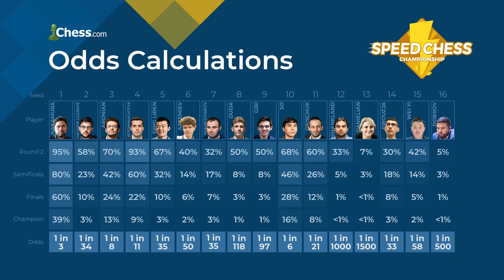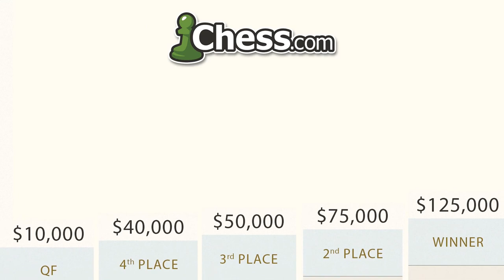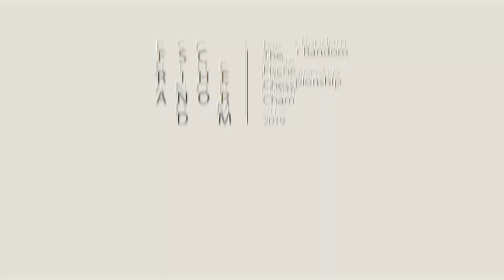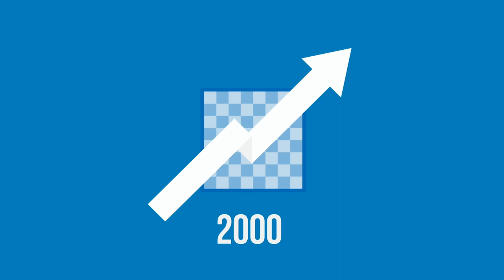Vladislav Artemiev vs. Alexander Grischuk: 2019 Speed Chess Championship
Join commentators IM Daniel Rensch and GM Robert Hess as they cover Round 1 of the 2019 Speed Chess Championship!

Number 6 seed GM Vladislav Artemiev  faces off against the number 11 seed GM Alexander Grischuk for a chance to move on to the quarterfinals.